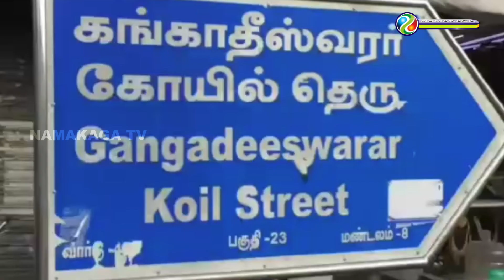6 ஆண்டுகளாக தூர்வாரப் படாத புரசை கங்காதீஸ்வரர் கோவில் குளம்!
சென்னை, பெரம்பூர் புரசைவாக்கத்தில் உள்ள கங்காதீஸ்வரர் கோவில் குளத்தில் கடந்த 6 ஆண்டுகளாக தூர்வாரததால் தெப்பத்திருவிழா நடக்கவில்லை என பொதுமக்கள் குற்றச்சாட்டியுள்ளனர்.

For more updates:
Category
News & Politics